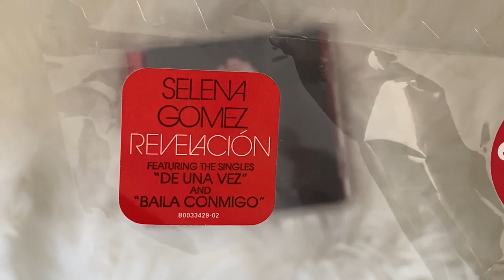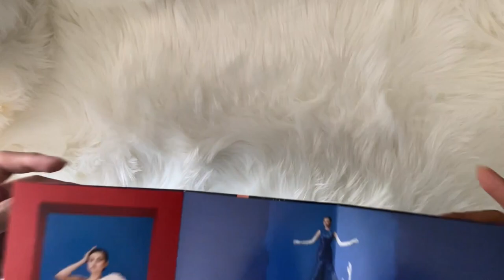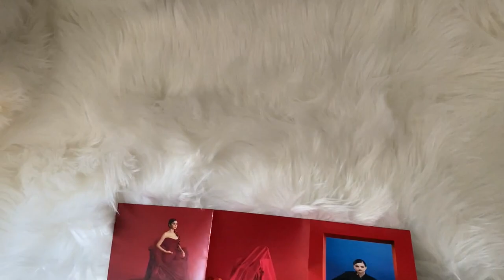selena gomez - revelación (cd unboxing) | target exclusive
unboxing of selena gomez new spanish  project ep, revelación. this is the target exclusive cd with different album cover art with a fold out poster.